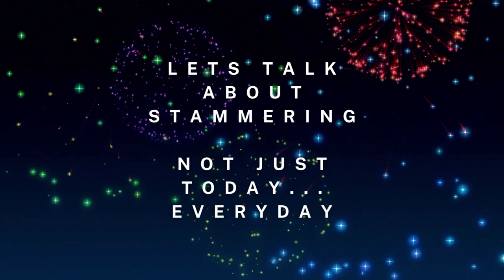My Speech Journey - How I got to where I am today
For International Stammering Awareness Day 2023 (ISAD) I thought I'd share a bit of my journey since I started working on my speech, and how it got me to where I am today. I talk about finding support, progress, and how mindset is the most important thing.

As promised in the video, here's the link to Praising Fluency Podcast with Stop Holding Back

We have a voice, it’s time to be heard!